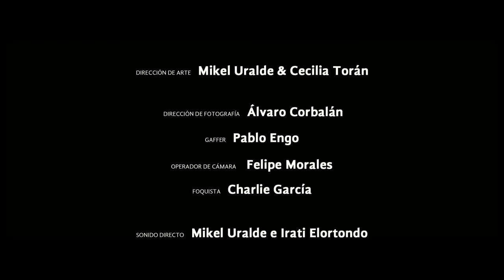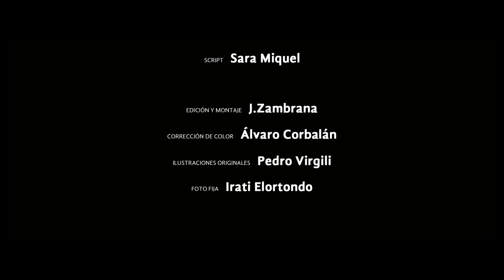Mi amigo ( corto gay ) LGBT